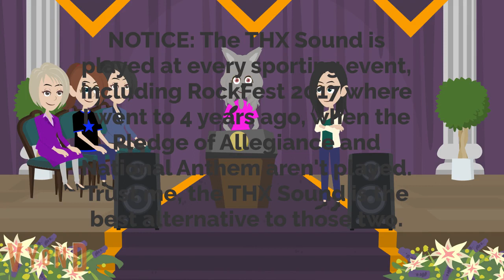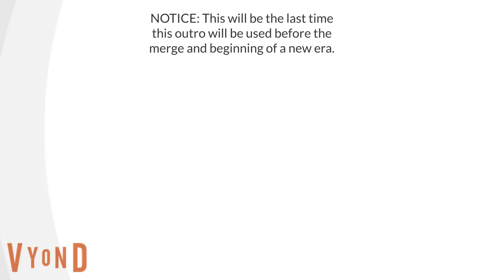Snake Prank on Serena Murphy at Tesla High School Graduation (GOT SCARED/EVERYONE LAUGHS/KICKED)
In this video I prank Serena while she's announcing the diplomas of the graduating students at the Olivia De Havilland Performing Arts Center. She ended up scared, guests and graduates, including the people there, laugh, I ended up getting crotch and butt kicked by two graduates, Kiara J. Wolf tells me to get off the stage and watch the rest of the ceremony.
This is it! No more Tailslandian Tracker! I will make the intro and outro when I wake up.
(c) Tailslandian Gardens Real Estate, Tailslandian Tracker (now defunct), ViacomCBS, FurAffinity, Black Zabeth Enterprises, and Kayla Alley Worldwide Productions